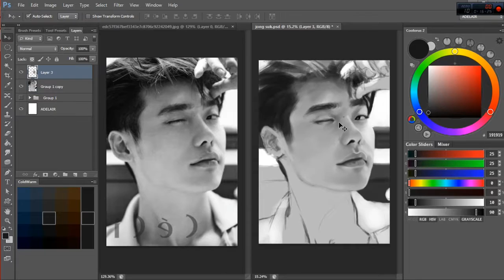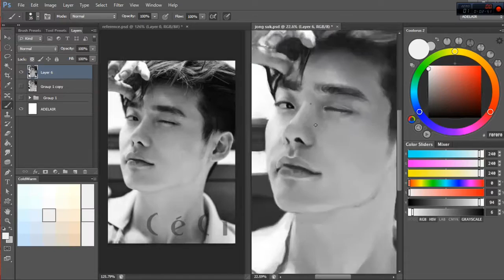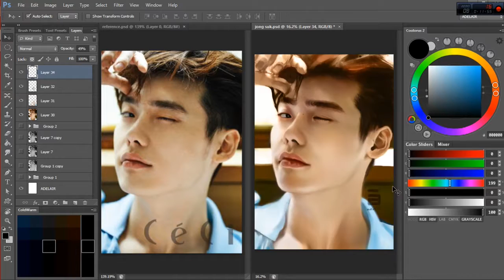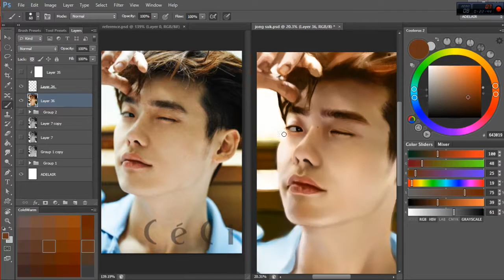Lee Jong Suk (이종석) Speed Painting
Freehand digital painting of Lee Jong Suk (이종석)
I watched his latest drama , W- Two worlds, I am totally in love with the story. More art-related drama, please!